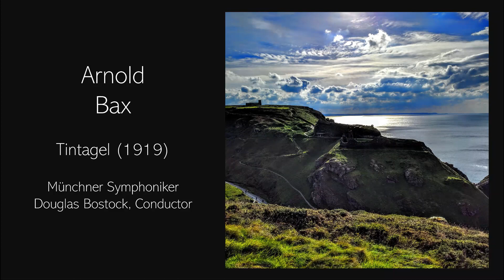Arnold Bax - Tintagel (1919)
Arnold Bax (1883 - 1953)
Tintagel (1919)

Münchner Symphoniker
Douglas Bostock, Conductor